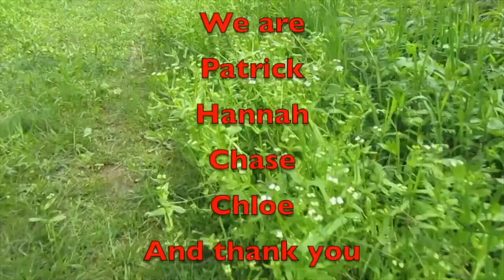My First Trip of 2024, Nathan Bedford Forest State Park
Come along on our adventure as we discover all that Nathan Bedford Forest State Park has to offer in 2024! 🌳 OutdoorAdventure #2024